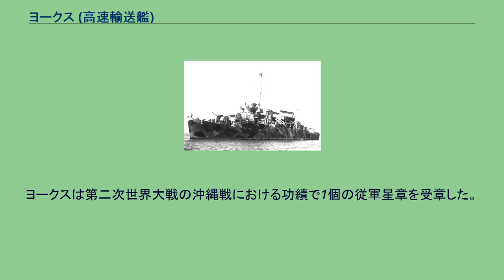ヨークス (高速輸送艦)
チャールズ・ローレンス級高速輸送艦
ヨークス (USS Yokes, DE-668/APD-69) は、アメリカ海軍の高速輸送艦。
チャールズ・ローレンス級高速輸送艦の1隻。
艦名はUボートの攻撃で戦死した水兵のウィリアム・J・ヨークスに因む。
ヨークスは1943年8月22日にバックレイ級護衛駆逐艦の1隻としてテキサス州オレンジのコンソリデーテッド・スチール社で起工した。
1943年11月27日にシャーロット・ヨークス（ヨークス2等兵の未亡人）によって命名、進水した。
ヨークスは1944年6月27日にチャールズ・ローレンス級高速輸送艦の1隻として APD-69 に艦種変更された。
変更後1944年12月18日に艦長ポール・E・ウォーフィールド予備少佐の指揮下就役した。
バミューダ沖での整調およびノーフォーク海軍工廠での修理の後、ヨークスは西海岸を出航しパナマ運河を経由して1945年3月14日にカリフォルニア州サンディエゴに到着した。
さらなる訓練の後、3月19日にサンディエゴを出航、ハワイ諸島に向かう。
3月26日に真珠湾に到着し、マウイ島で水中破壊チームと共に1週間の訓練を行った後、西太平洋に展開した。
1945年5月1日、沖縄に到着するとヨークスは同海域で6月まで対潜防御艦、救難艦、護衛艦として活動した。
1945年5月10日には砲手が零式艦上戦闘機を撃墜した。
ヨークスは1945年7月にマリアナ諸島に移動し、4日から10日にかけて第36戦車揚陸艦隊を沖縄からサイパンまで護衛、続いてグアム島のアプラ湾に短期間停泊しその後真珠湾に向かった。
真珠湾では第28水中破壊チームの士官14名および隊員79名を乗艦させた。
その後出航したヨークスは1945年8月2日にカリフォルニア州オーシャンサイドに到着した。
同地で第28水中破壊チームを上陸用舟艇 LCT-395 (USS LCT-395) に移乗させ、同日サンディエゴに向けて出航した。
1945年8月5日にカリフォルニア州サンペドロのウェスタン・パイプ・アンド・スチール社の造船所に移動し、15日間の修理が行われた。
1945年8月15日に日本が降伏、第二次世界大戦は終了した。
修理が完了すると、ヨークスは南カリフォルニア沖合で短期間の訓練を行った。
1945年9月5日にサンディエゴを出航し、1945年から46年にかけての冬にはフィリピンのマニラ湾、スービック湾、タクロバンおよびサマール島、沖縄の中城湾、グアム島、マヌス島、上海での輸送任務に従事した。
1946年1月23日にマニラ湾を出航したヨークスは真珠湾を経由して、1946年2月15日にサンディエゴに到着した。
その年の夏を通して修理が行われ、同地に留まった。
1946年8月19日、サンディエゴで退役したヨークスは太平洋予備役艦隊サンディエゴ・グループで係留された。
不活性化状態でおよそ18年間保管され、1964年4月1日に除籍される。
その後1965年にカリフォルニア州ターミナル・アイランドのナショナル・メタル・アンド・スチールコーポレーションにスクラップとして売却された。
ヨークスは第二次世界大戦の沖縄戦における功績で1個の従軍星章を受章した。